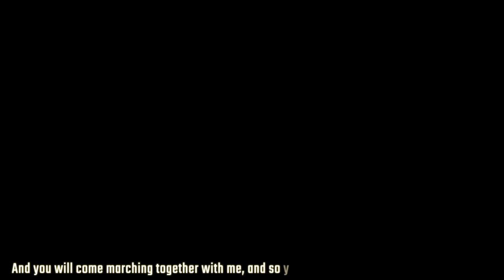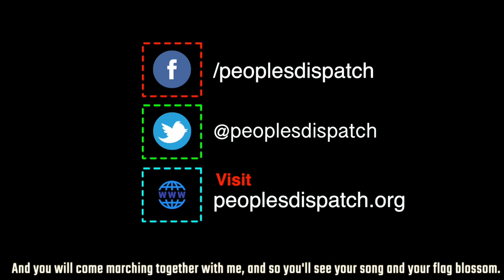Pride is Political: 50 years since Stonewall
This year marks the 50th anniversary of the Stonewall riots in New York City, USA. Riots at Stonewall inn, an LGBTQ bar in NYC, began when the people inside the bar opposed police raids on June 28, 1969. That event is considered to be revolutionary in the history of LGBTQ rights. The first pride marches in the US began between 1969 to 1970 after Stonewall. Now, 50 years later, pride marchers are returning to the roots of the movement and raising political issues and matters of oppression of the community.